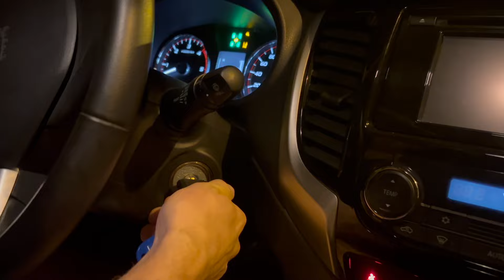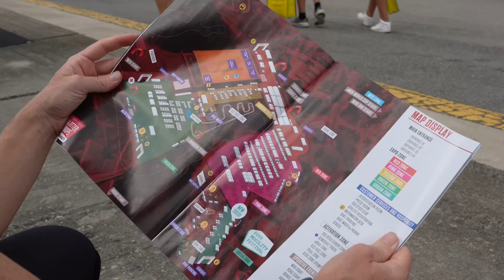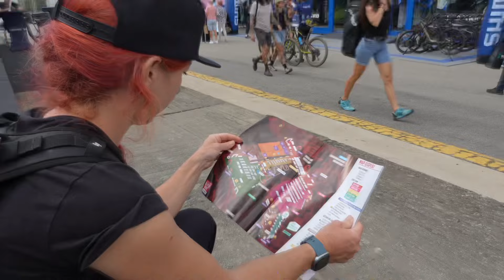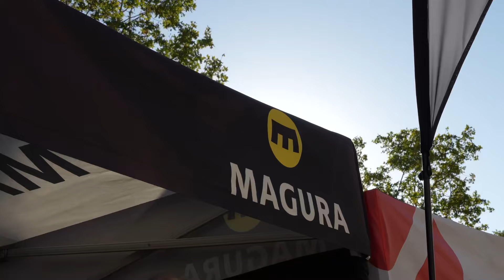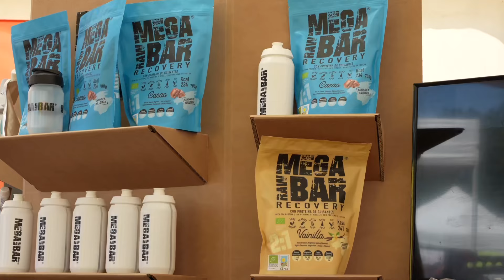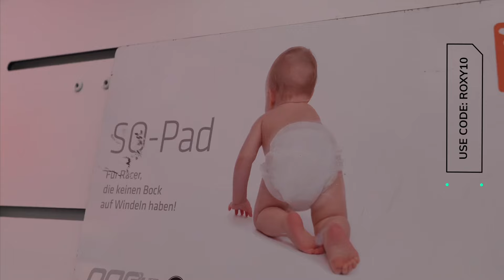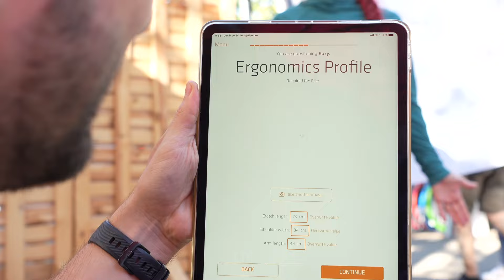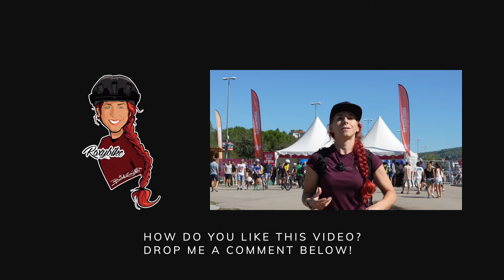Sea Otter Europe - Worth a Visit? | What to do against numb hands & bum pain while cycling?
Sea Otter Europe Bike Show in Girona - Spain - Is it worth a visit? In this video I am sharing my personal highlights and my opinion about the Sea Otter, but I also share some product highlights and an answer to why your bum is in pain and why hand numbness is NOT necessarily related to your grips! Of course I also share what to do against bum pain and hand numbness. I also talk to and about SQlab, Wera Tools, Peak Design, Industry Nine Hubs, Mega Raw Bar and more!
Timeline:
0:00 - Intro
1:00 - Arriving and parking at Sea Otter
1:48 - Meeting Daniel Race, an athlete of mine
2:30 - Why I recommend test riding bikes
3:10 - How are the test rides at Sea Otter Europe?
4:00 - Fooooood!
4:18 - Races at Sea Otter Europe
4:34 - What else is there to do?
5:20 - Start of Day 2 at Sea Otter
6:00 - Industry Nine Hubs - Why so many POE make a difference
6:23 - Nutrition Tips: Mega Raw Bar
6:51 - Bum pain and numb hands mountain biking - what can we do against it?
8:25 - Why soft padded shorts do NOT help against bum pain!
9:09 - I got profiled!
9:45 - Goose Lock by ABUS locks
9:55 - Wera Tools - Super lightweight tools with amazing features!
11:10 - How much am I being paid for this video?
11:18 - Peak Design and a deeper message
12:35 - My personal conclusion Sea Otter Europe - it is worth a visit?